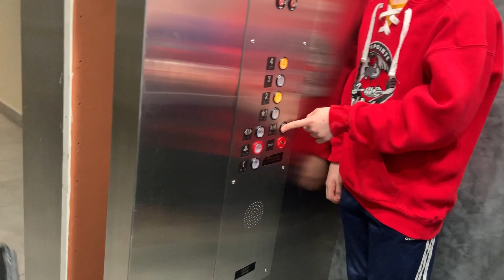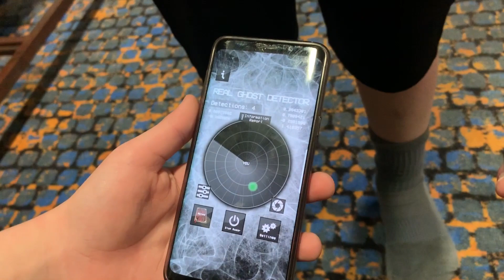THE TOILET HONKED AT US!!! Ghost Hunting at a Hotel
Noah, Brayden, Corey, Carson, Justin, Ross, and Dylan go ghost hunting at a hotel.